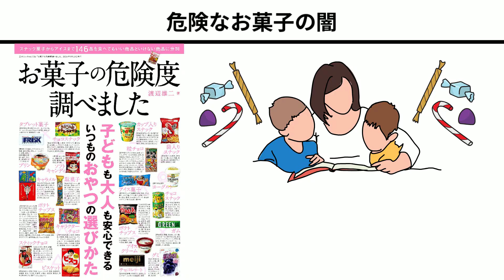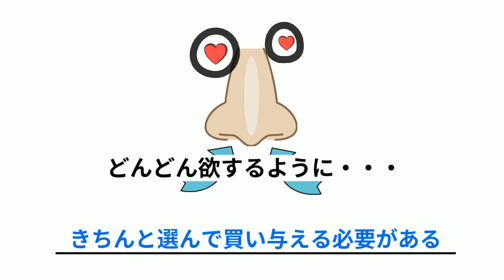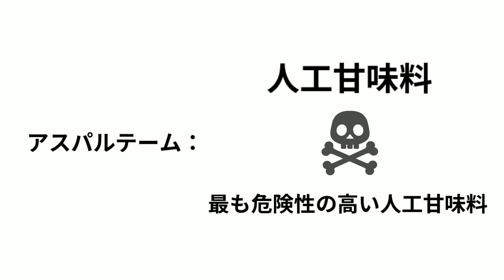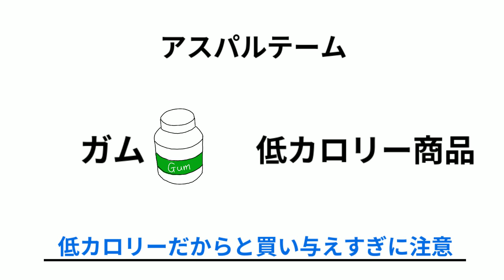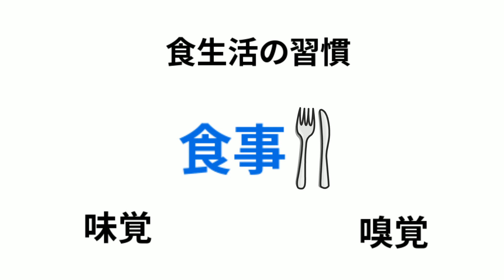【食品添加物】お菓子に使用されている危険な食品添加物3選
科学ジャーナリスト。1954年生まれ。千葉大学工学部合成化学科卒業後、消費生活問題紙の記者を経て、1982年にフリーとなる。科学ジャーナリストとして、食品、環境、医療、バイオテクノロジーなどの諸問題を消費者の視点で提起し続け、雑誌や新聞に精力的に執筆。とくに食品添加物、遺伝子組み換え食品、合成洗剤の深く精通されている渡辺雄二さんのおすすめの一冊となっております。

子供が食べるお菓子の添加物について調べてみました。

毎日当たり前のように食べているお菓子に実は危険が潜んでいます。

大人は自分で食べるものを選べますが、
子供はそうはいきません。

自分の子供を守るためにはまず正しい知識を
大人が身につける必要があります。

是非、動画も本もご覧下さい。

お菓子の危険度調べました　　　著者渡辺雄二

Twitterでも健康に関する情報を発信しておりますのでご覧下さい。

🔽健康読書おすすめ動画🔽

【健康ラジオ】#1 ダイエット　新企画！現役パーソナルトレーナーでもある健康読書がラジオ形式でお話しします！
【禁煙】禁煙に失敗した人必見！メンタリズム禁煙法～人生最後の禁煙チャレンジ～